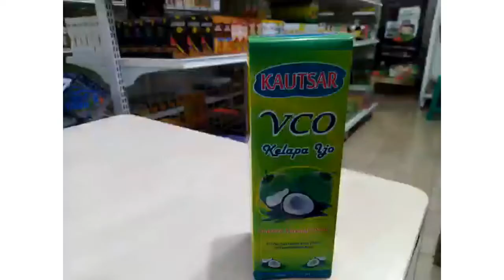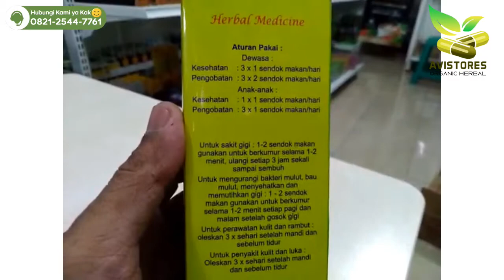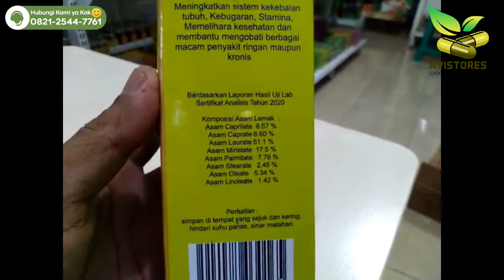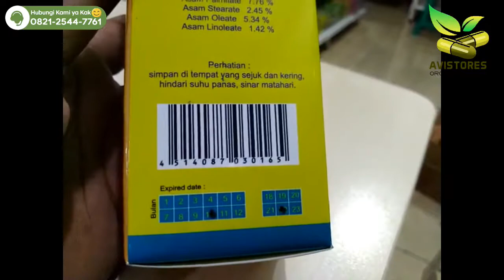REVIEW Minyak VCO KAUTSAR Virgin Olive Oil Kelapa Ijo Atasi Gula Darah Diabetes Kolestrol Isi 250 ml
Jual Minyak VCO KAUTSAR Virgin Olive Oil Kelapa Ijo Mengatasi Gula Darah Diabetes Kolestrol Isi 250 ml
Kautsar VCO adalah produk herbal dalam bentuk minyak yg terbuat dari 100 persen minyak VCO (Virgin Coconut Oil) dari kelapa hijau yg diolah tanpa pemanasan dan tanpa bahan kimia.
Minyak kelapa VCO mengandung asam laurat tinggi yang bermanfaat mengatasi beragam masalah kesehatan seperti: diabetes mellitus, kolesterol, virus jantung koroner, asam hepatitis, berat badan berlebih, osteoporosisi, kanker maupun influenza.
Dalam tubuh manusia, asam laurat akan diubah menjadi monolaurin, sebuah senyawa, monogliserida yang mampu menghancurkan lapisan lipid virus, seperti HIV, herpes,influenza dan bakteri berbahaya yang lain.
ATURAN PAKAI :
DEWASA
Kesehatan : 2 x 1 sendok makan/hari
Pengobatan : 3 X 2 sendok makan/hari
ANAK - ANAK
Kesehatan : 1 x 1 sendok makan/hari
Pengobatan : 3 X 1 sendok makan/hari

Lainnya :
- Untuk sakit gigi :
1-2 sendok makan digunakan untuk berkumur selama 1-2 menit, ulangi setiap 3 jam sekali sampai sembuh
- Untuk mengurangi bakteri mulut, bau mulut, menyehatkan dan memutihkan gigi :
1-2 sendok makan gunakan untuk berkumur selama 1-2 menit setiap pagi dan malam setelah gosok gigi.
- Untuk perawatan kulit dan rambut :
Oleskan 3x sehari setelah mandi dan sebelum mandi
- Untuk penyakit kulit dan luka :
Oleskan 3x sehari setelah mandi dan sebelum tidur
KOMPOSISI : Minyak kelapa perasan pertama (VCO / Virgin Coconut Oil)
Isi Kemasan : 250ml
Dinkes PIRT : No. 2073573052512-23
Diproduksi : SALWA
Didistribusika : Kautsar Herba - Depok
Terima Kasih Telah Berbelanja di Toko Kami :)
AVISTORES Organic Herbal
☎️ Call Center :
📕 Facebook Pages : AVISTORES Organic Herbal
🛒 Marketplaces :
🛍 Shopee-Bukalapak-Tokopedia : AVISTORES Organic Herbal